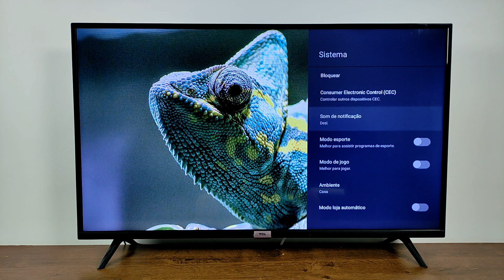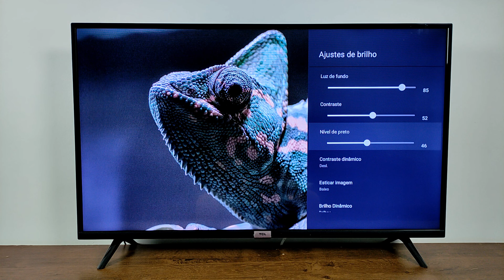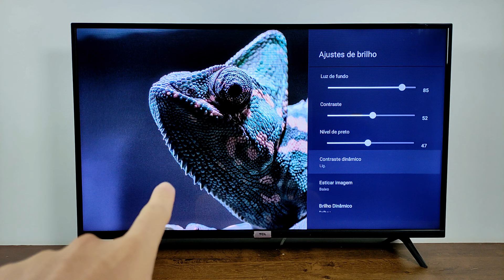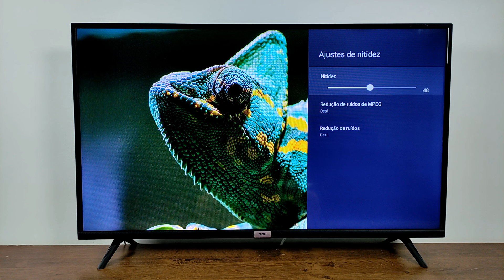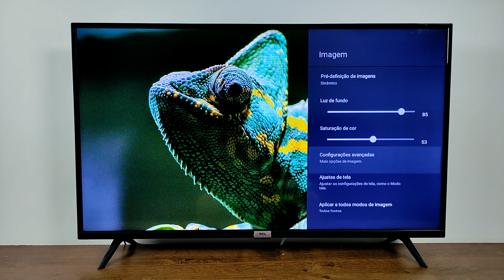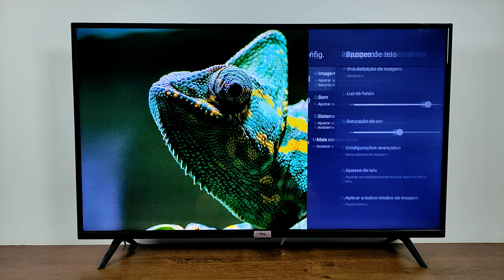COMO CONFIGURAR E AJUSTAR A IMAGEM DA TV TCL ANDROID | 2025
BEM VINDOS A MAIS UM VÍDEO NO CANAL HOJE VOU ENSINAR A COMO CALIBRAR A TELA CORRETAMENTE DA TV TCL ANDROID DE QUALQUER MODELO E TER A MELHOR IMAGEM POSSÍVEL QUE ELA POSSUI E PODE PROPORCIONAR.

COMO OBTER MELHOR IMAGEM NA TV TCL ANDROID,COMO REGULAR A IMAGEM DA TV TCL ANDROID ,COMO CALIBRAR E OBTER A MELHOR IMAGEM DA TV TCL ANDROID,A IMAGEM DA MINHA TV TCL ESTA EMBAÇADA COMO RESOLVER? A IMAGEM DA TV TCL ANDROID ESTA BRANCA E SEM COR COMO RESOLVER ISSO?